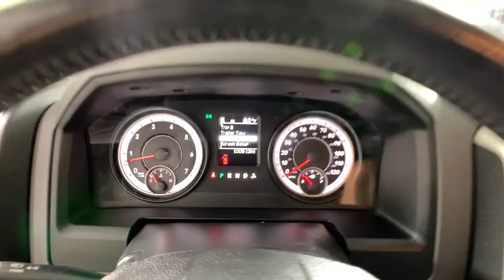2014 Ram 1500 Morrow, Peachtree City, Newnan, McDonough, Union City, GA LD04059A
Black Clearcoat U 2014 Ram 1500 available in Morrow, Georgia at Hennessy Mazda Buick GMC. Servicing the Peachtree City, Newnan, McDonough, Union City, GA area.